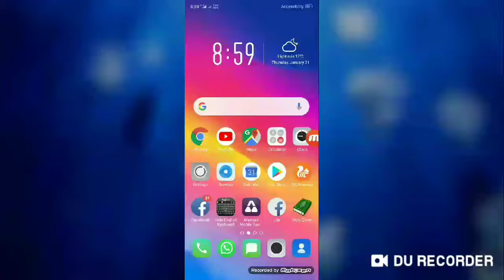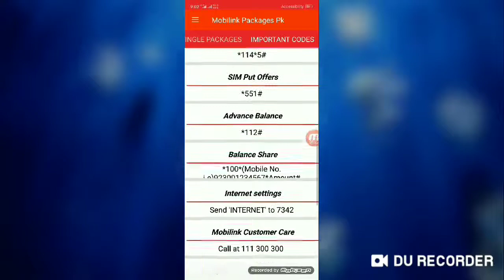Important Codes For Jazz Users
How To Get A 50 GB Data In Any Mobile Network How To Fix Can't Render The File Problem 321 Media Player How to Fix MP3 Converter Problem On Tube Mate App